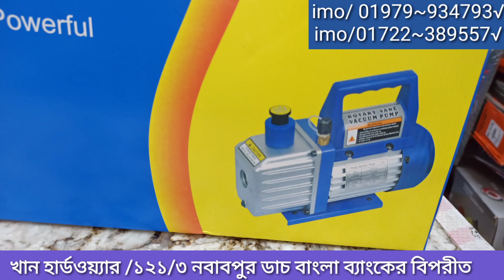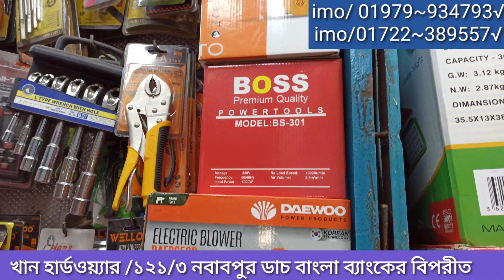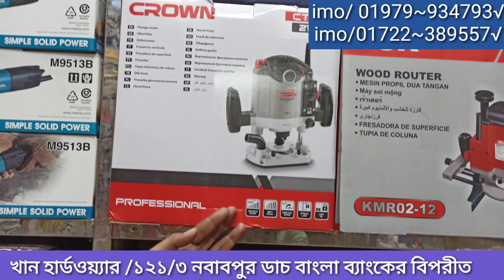খান হার্ডওয়ার/ ঠিকানাঃ১২১/৩ নবাবপুর ডাচ বাংলা ব্যাংকের বিপরীত পাশে মোঃ ০১৯৭৯৯৩৪৭৯৩ /০১৭২২৩৮৯৫৫৭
===খান হার্ডওয়ার এন্ড টুলস
ঠিকানা নংঃ  ১২১/৩ নবাবপুর ডাচ বাংলা ব্যাংকের বিপরীত পাশে গুলিস্তান ঢাকা।